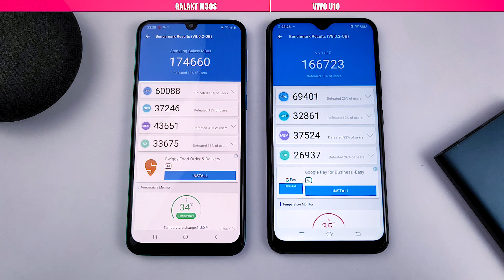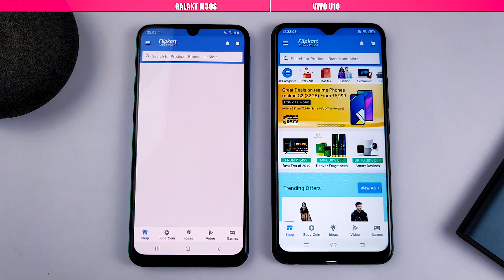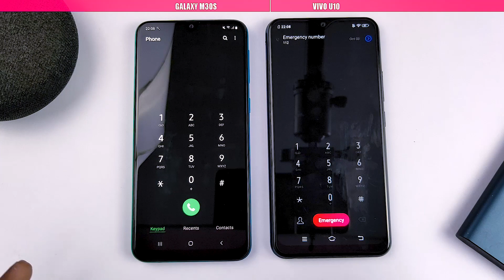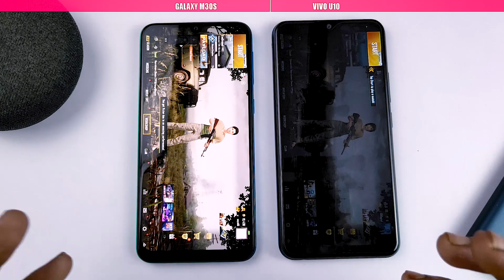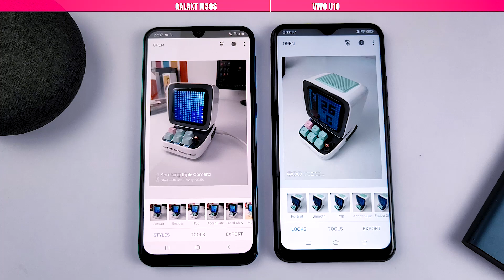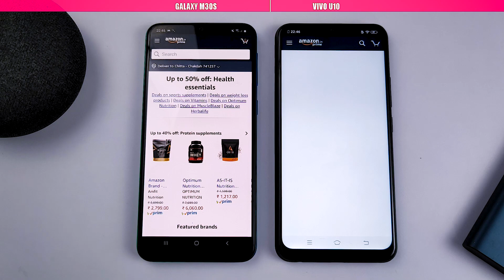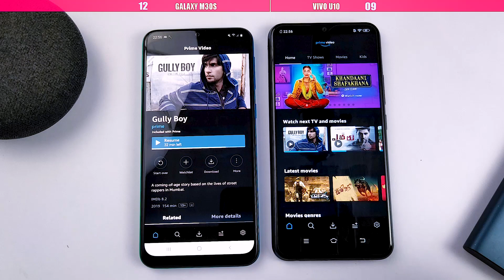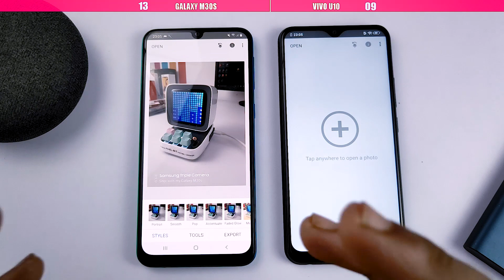Samsung M30s Vs Vivo U10 Speed Test 😱😱 Ab Hoga Budget Vs Budget !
Is video mey karne jaa raha hu Vivo U10 and Samsung Galaxy M30s ke bich speed test comparison. Toh video dekhte rahiye.

My recommended other Gadgets